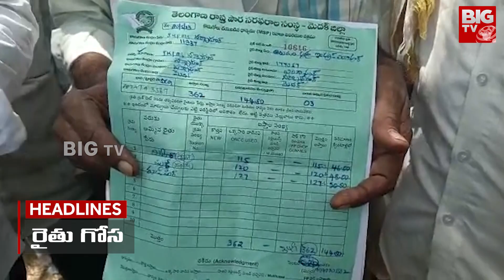3 Minute Headlines | News Highlights | Breaking News | Today News | BIG TV Telugu News Channel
3 Minute Headlines | News Highlights | Breaking News | Today News | BIG TV Telugu News Channel

TV Telugu News is a 24/7 LIVE news channel on the digital platform, with Exclusive news, Breaking news, Political News, Exclusive interviews, Entertainment updates, press meets, Devotional Updates, Sports updates, live updates, and discussions are just a click away.